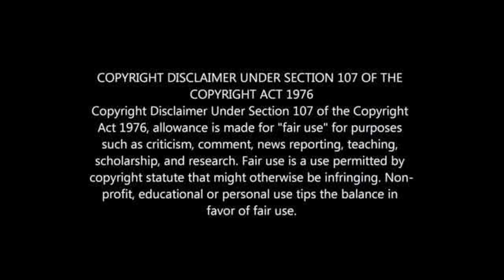Highest Paid PSL Player and It is NOT Keagan Dolly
HIGHEST PAID PLAYER IN THE PSL 2022/23 SEASON